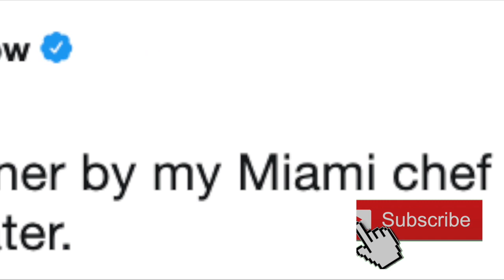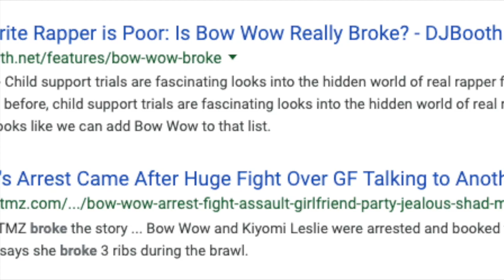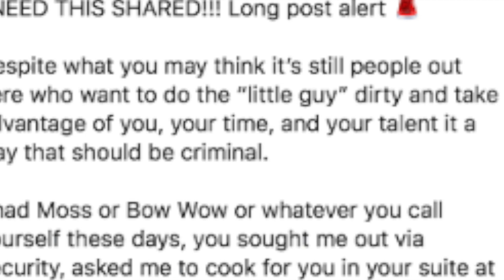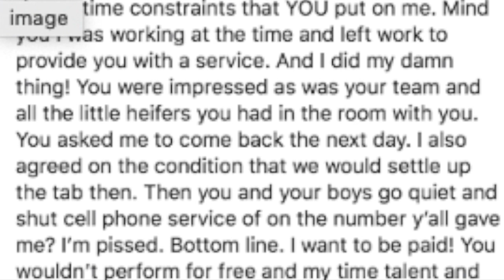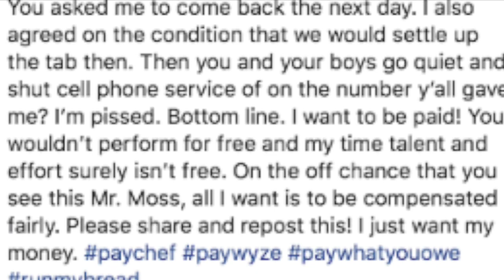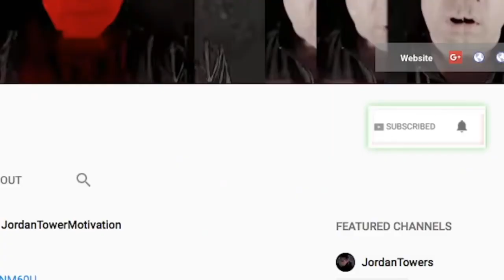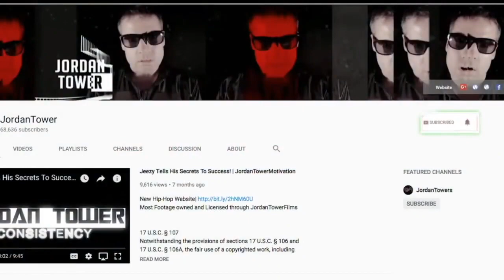Bow Wow EXPOSED For Allegedly Owing CHEF, Freeway Ricky REACTS Tekashi Telling in Feds